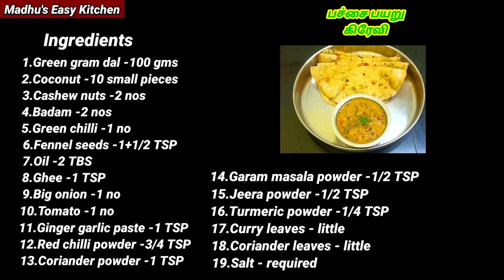அட்டகாசமான பச்சை பயறு கிரேவி சப்பாத்திக்கு இந்த மாதிரி செய்து கொடுங்கள் சப்பாத்தி சுடசுட காலியாகும்